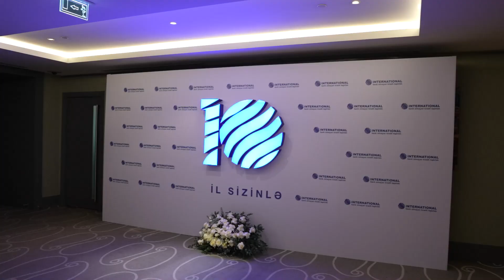“International” BOKT 10 illik yubileyini qeyd edib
“International” BOKT 2023-cü ilin 15 dekabr tarixində 10-illik yubileyini qeyd edib.

Şirkət 2013-cü ildə peşəkar komandası, böyüyən şəbəkəsi ilə fərdlərin və biznes sahiblərinin inkişafına dəstək vermək üçün təsis edilib. 2013-cü ildə 1 Filial, 8 İşçi, 339 Müştəri və 300.000 AZN kapital ilə fəaliyyətə başlayan International BOKT bu gün 37 filialı, 312 mütəxəssisdən ibarət komandası, 8,000,000 manat nizamnamə kapitalı və 15000-dən çox müştərisi ilə inkişaf etməkdədir.